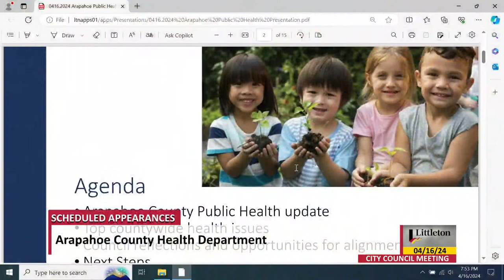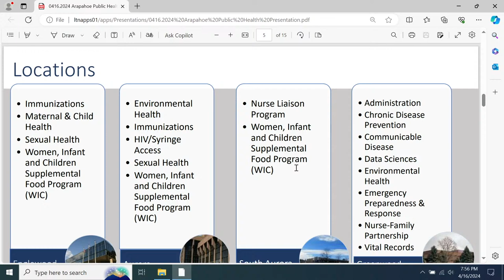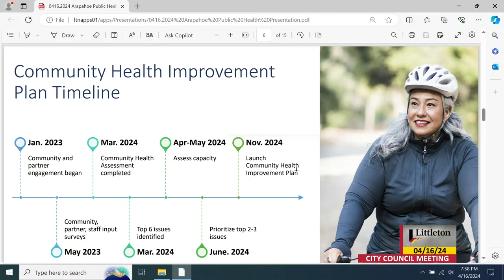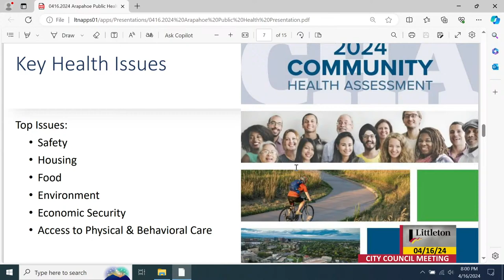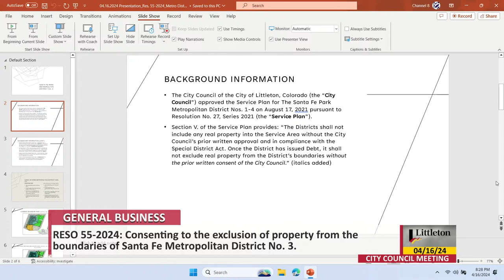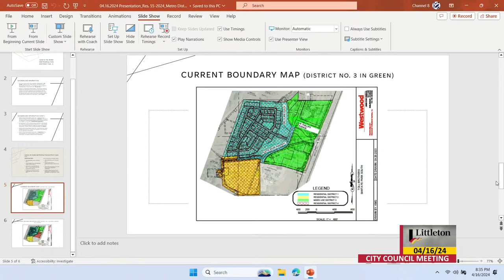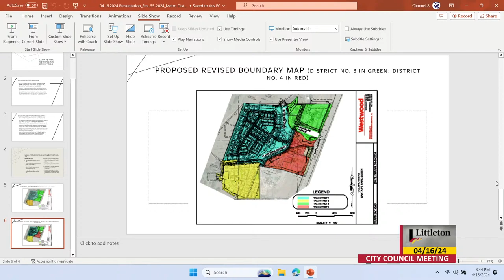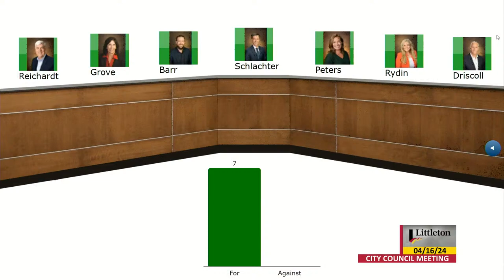City Council Regular Meeting - 04/16/2024